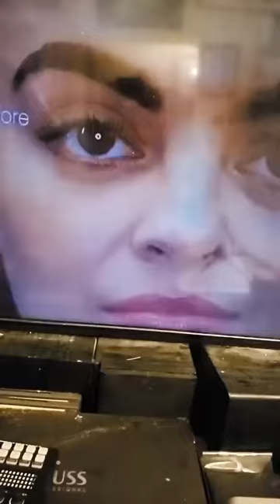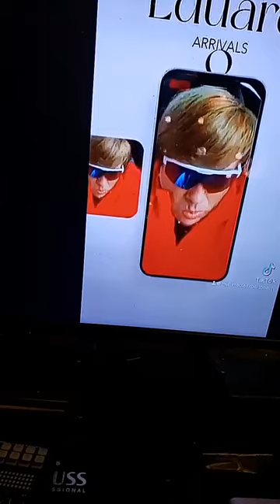RefectoCil Class Today /February 19th : call ☎️ purchase you Ticket 🎟️ / Anabel 💇‍♀️